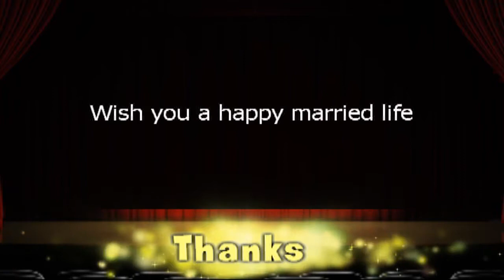Malayalam Love Song Bijo & Minu wow it's new